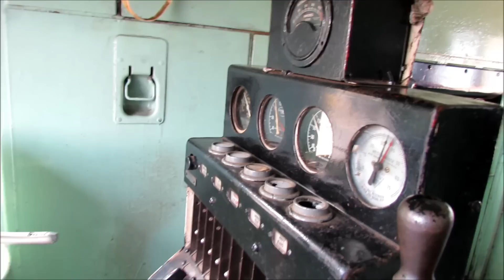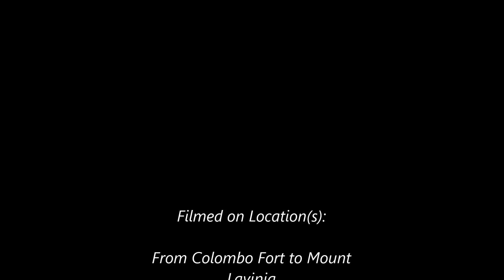Cab ride on Class M2 593 from Colombo Fort to Mount Lavinia railway station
This was my second locomotive Cab ride of 2015, but this time on an M2 ;) It was a really nice cab ride and myself and my uncle enjoyed it a lot! I'd like to thank both the locomotive drivers for this wonderful cab ride..

The locomotive is a Canadian built EMD G12, which is also known in Sri Lanka as Class M2..

Here are few details:

Train            - Train No.741/350 to Kalutara South
Locomotive   - Class M2 593 'New Brunswick'
Date             - 17th of January 2015
Time            - 9:45am - 10:20am
Location(s)   - Colombo Fort - Mount Lavinia